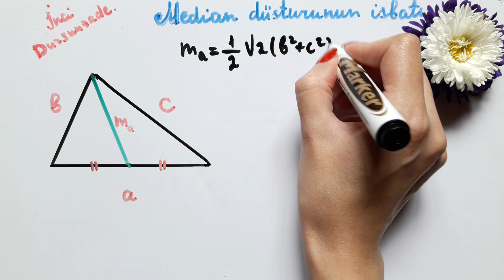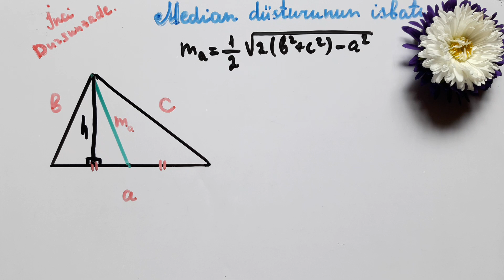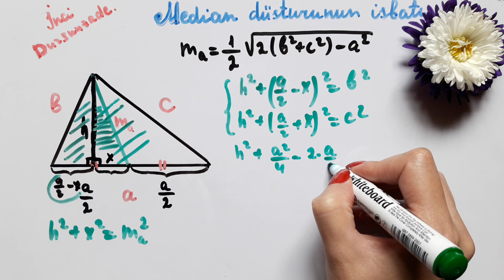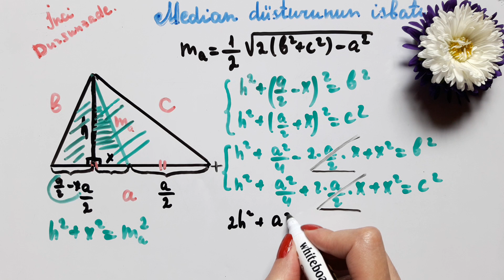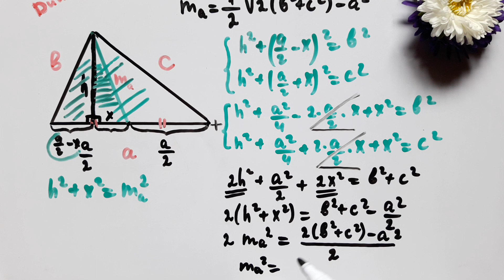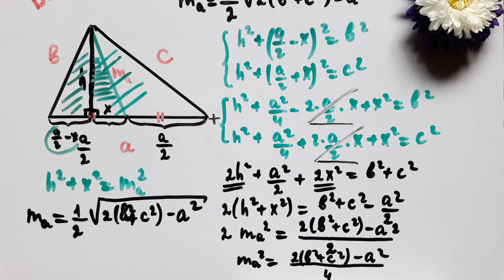Üçbucağın medianı düsturu -Appolonius theorem.📞